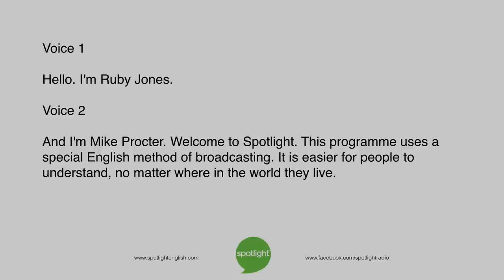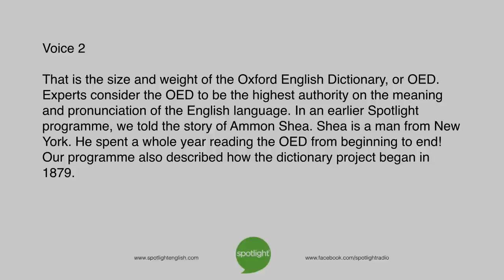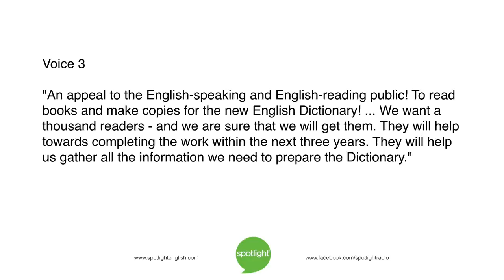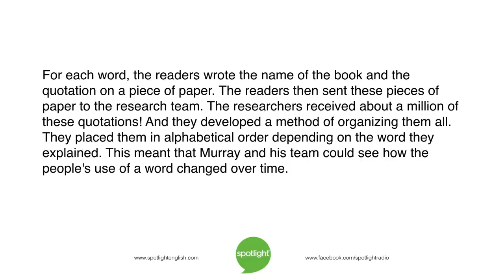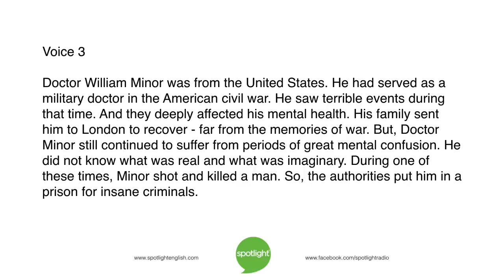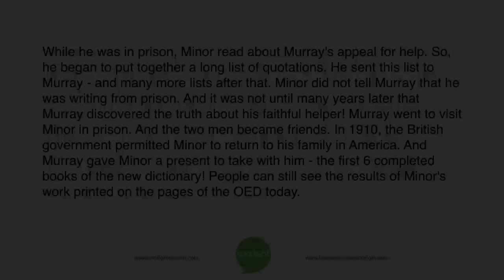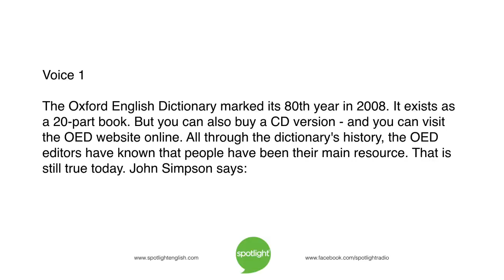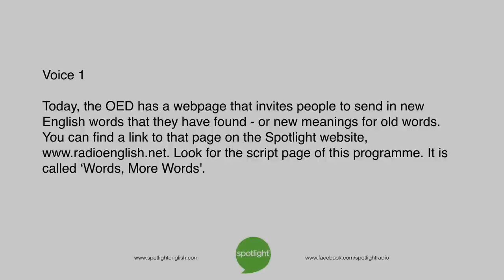Words, More Words | practice English with Spotlight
Ruby Jones and Mike Procter look at the history and development of the most important English dictionary - the Oxford English Dictionary.